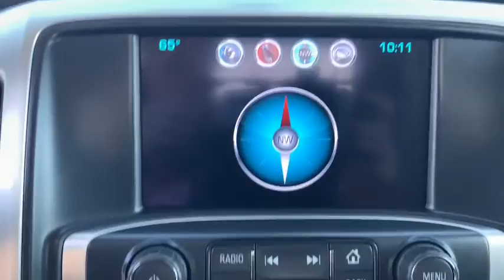2017 GMC Sierra 1500 Jacksonville, Swansboro, New Bern, Burgaw, Wilmington, NC T30589A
Onyx Black Used 2017 GMC Sierra 1500 available in Jacksonville, North Carolina at Sanders Ford. Servicing the Swansboro, New Bern, Burgaw, Wilmington, NC area.
2017 GMC Sierra 1500 SLE - Stock#: T30589A - VIN#: 3GTP1MEC8HG226705

Sanders Ford
1135 Lejeune Blvd.